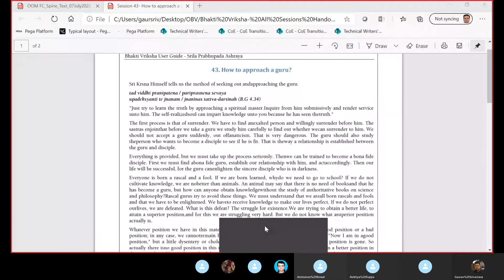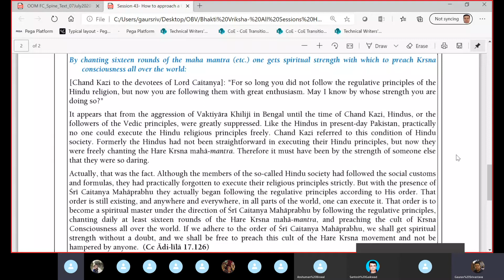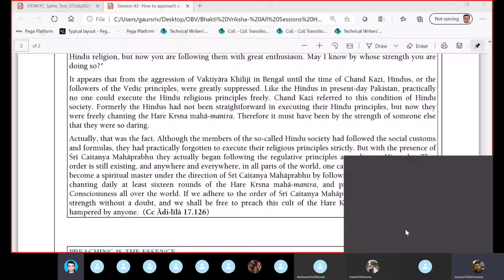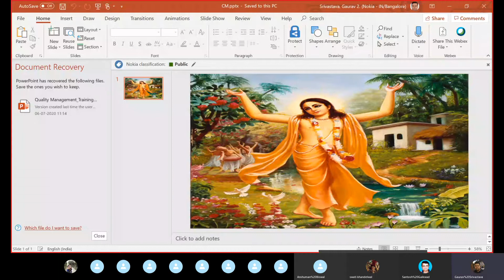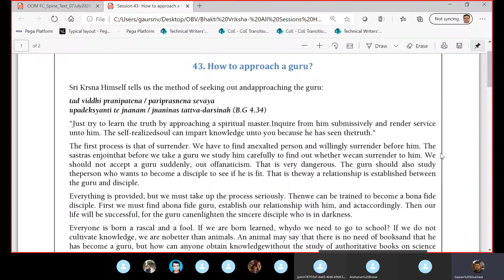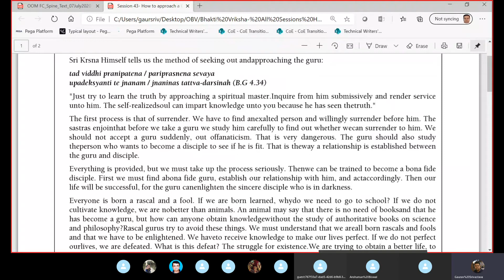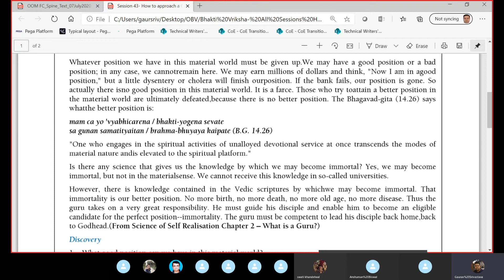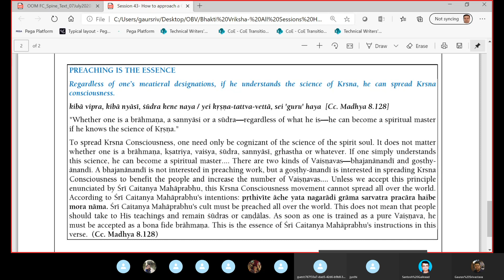Hindi Bhakti Vriksha- Session- 43- How to approach a Guru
ISKCON Online Hindi Bhakti Vriksha- Session- 43- How to approach a Guru